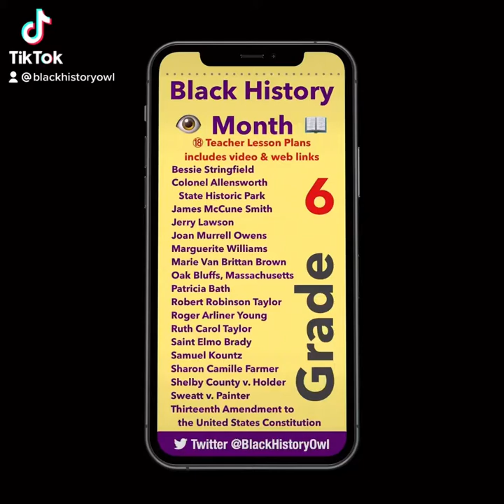Grade 6 • Black History Month • Teacher Lesson Plans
Simple Black History teacher lesson plans for elementary and middle school. Includes video & web links.

We have put together 18 simple teacher lesson plans for Grade 6 teachers and students. Each lesson plan includes a video and web link along with questions to support each topic or person.

Bessie Stringfield
Colonel Allensworth State Historic Park
James McCune Smith
Jerry Lawson
Joan Murrell Owens
Marguerite Williams
Marie Van Brittan Brown
Oak Bluffs, Massachusetts
Patricia Bath
Robert Robinson Taylor
Roger Arliner Young
Ruth Carol Taylor
Saint Elmo Brady
Samuel Kountz
Sharon Camille Farmer
Shelby County v. Holder
Sweatt v. Painter
Thirteenth Amendment to the United States Constitution